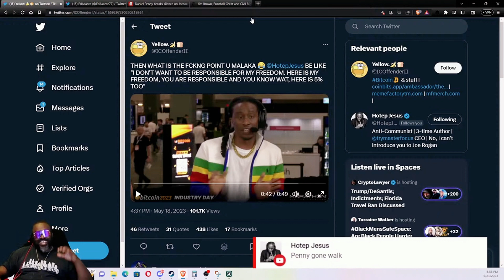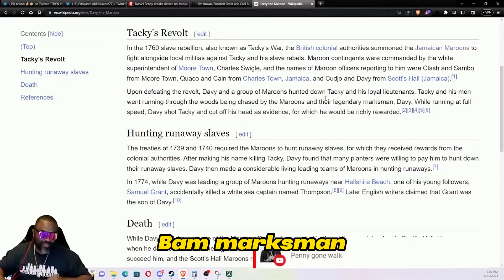HJ in Miami and the legend of Davy the Maroon